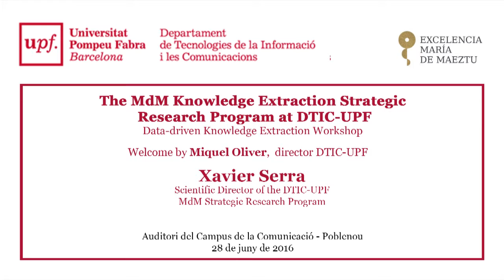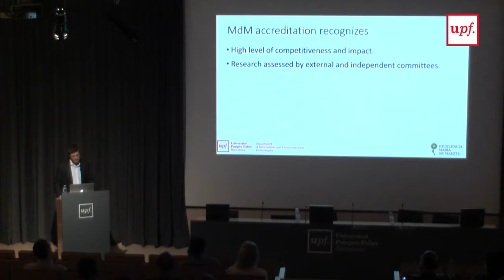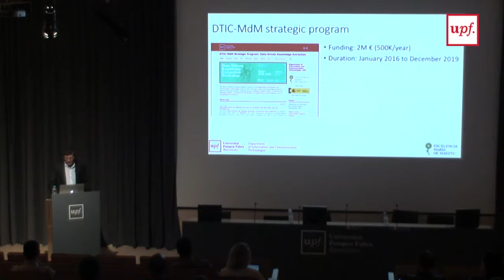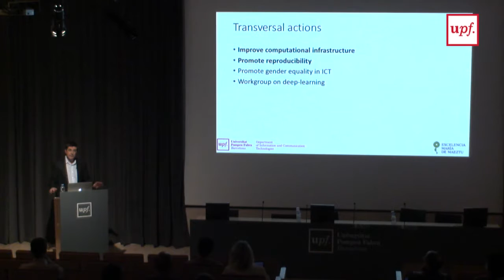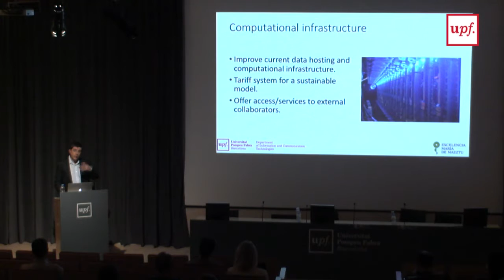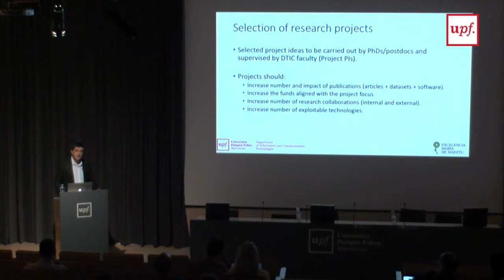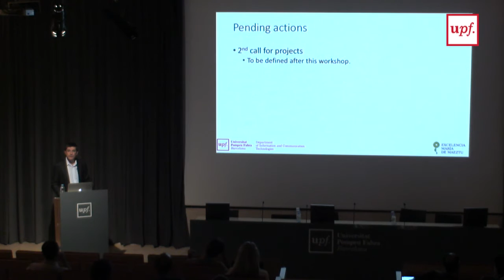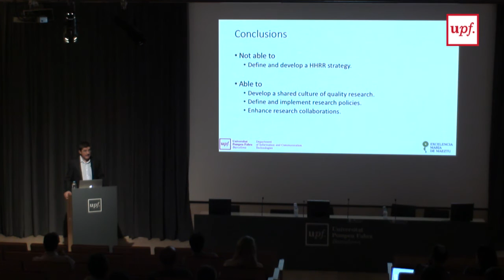The MdM Knowledge Extraction Strategic Research Program at DTIC-UPF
Xavier Serra,  Scientific Director of the DTIC-UPF

María deMaeztu DTIC-UPF Workshop on Data Driven Knowledge Extraction, 28-29 June 2016, Barcelona

To know more about the María de Maeztu Strategic Research Program and projects,